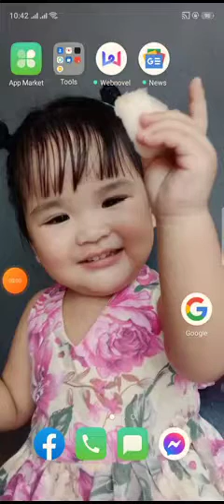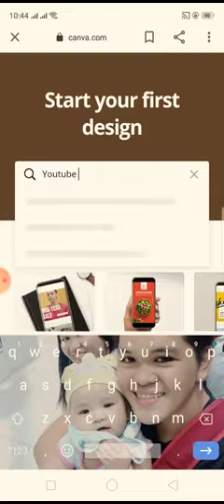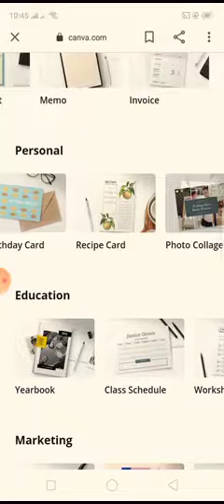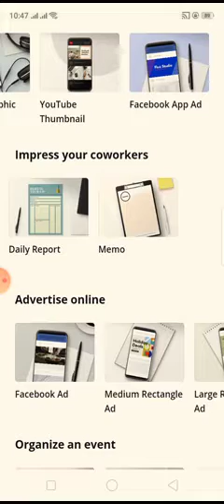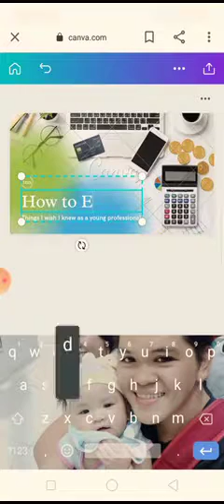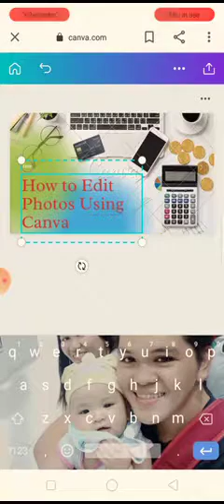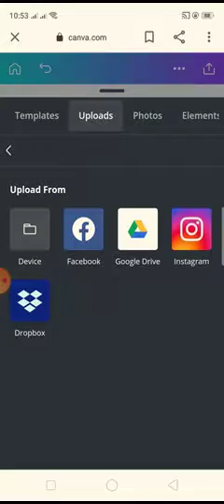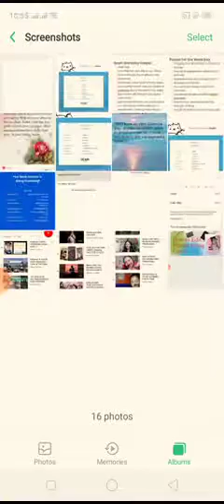😍How to Edit Photos using Canva Apps (This is not a paid video)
Let me share with you the ways how to edit photos using Canva Apps